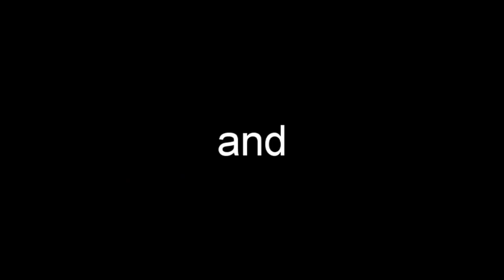fingerboardtv support - La Cosca